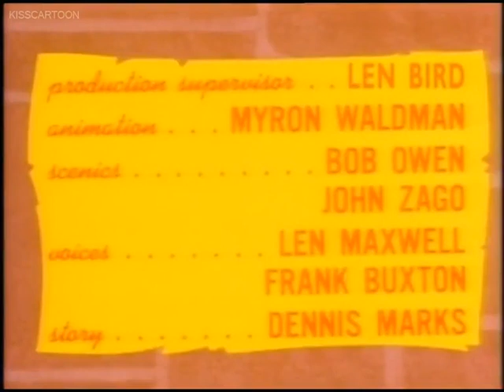Batfink 13 The Dirty Sinker